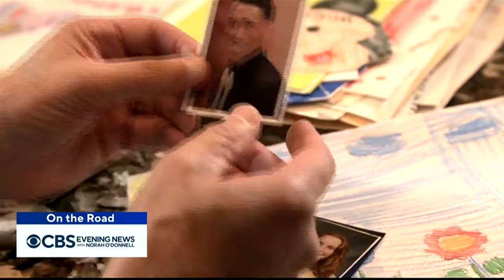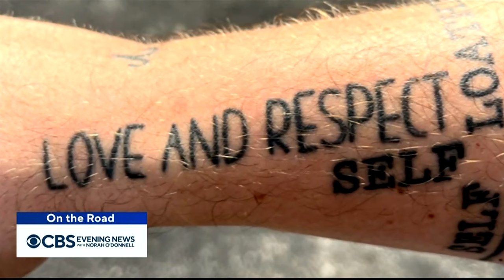School bus driver fosters bond with hundreds of students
Reid Moon of Zelienople, Pennsylvania, is no ordinary retired school bus driver. Over a period of decades, he fostered a connection, lasting into adulthood, with hundreds of students who took his bus to school over the years. Steve Hartman has his story in "On the Road."